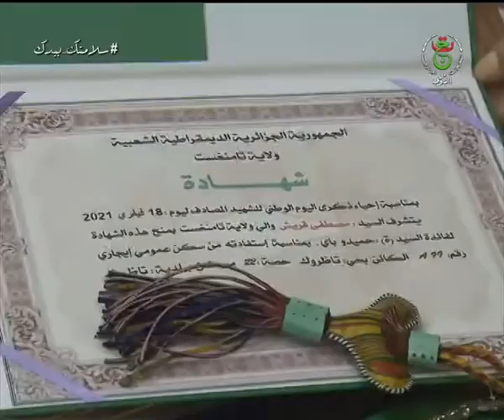اليوم الوطني للشهيد - تمنراست / معرض للكتاب التاريخي وملتقى حول مآثر الثورة التحريرية المجيدة